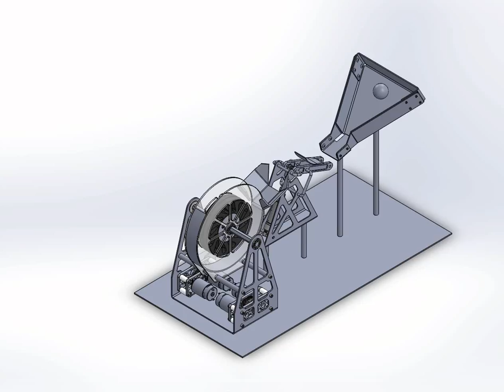Full Flywheel System Assembly